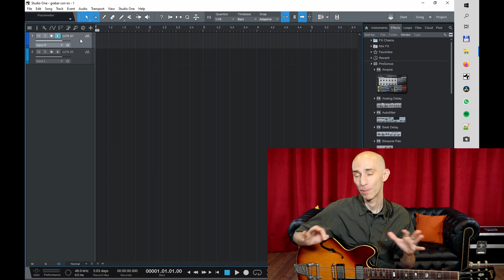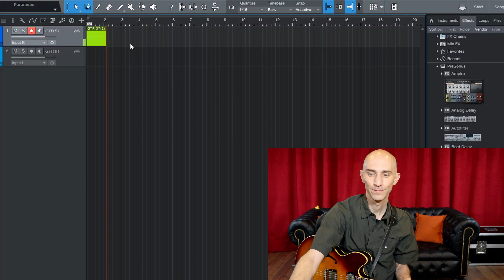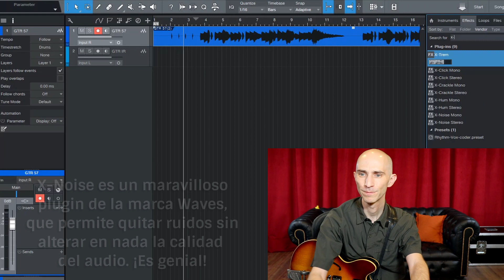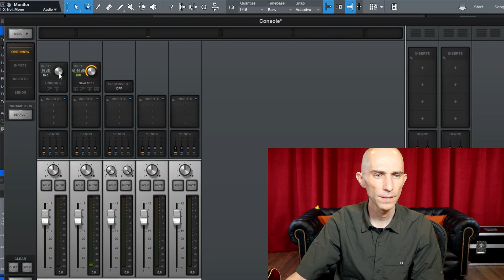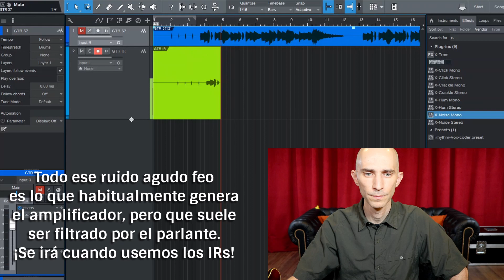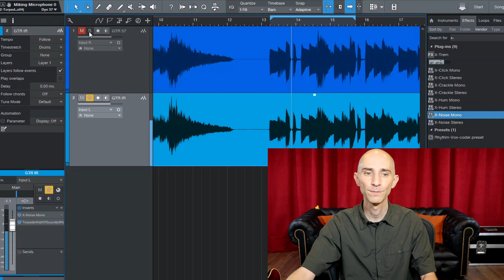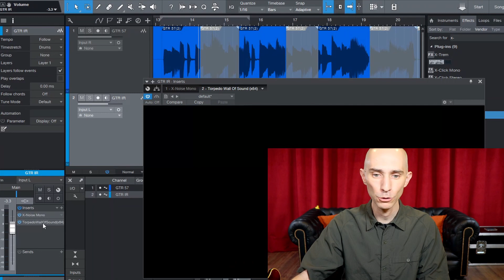Grabar usando IMPULSE-RESPONSE: ¡Load box vs micrófono real!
Los IRs (Impulse-Response) permiten conservar las ventajas de un amplificador valvular real, pero sin la desventaja de generar mucho volumen en una grabación. Una buena manera de grabar un Marshall puesto en 10, en un departamento a las 2 de la mañana. Pero, ¿realmente suena bien?

CONTENIDOS:
0:00 - Comparación directa
1:37 - La manera habitual de grabar guitarra eléctrica
2:25 - Usar Impulsos-Respuestas
3:10 - Grabar en un looper la pista de referencia
4:15 - Grabar la pista de audio real
6:20 - Grabar el load box (Suhr Reactive Load)
9:04 - ¡Entran los IRs! (Two Notes Torpedo Wall Of Sound)
10:20 - Comparación A/B
11:30 - Conclusiones